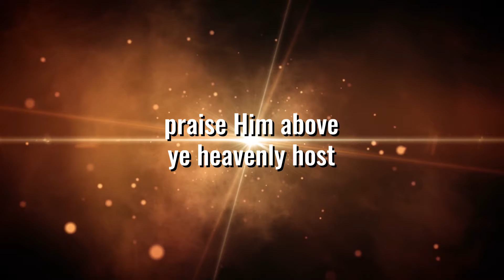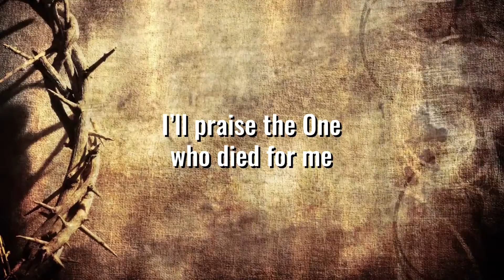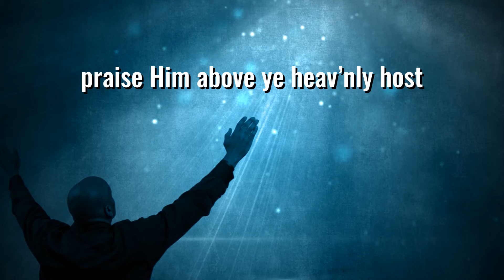New Doxology - Zoe Group